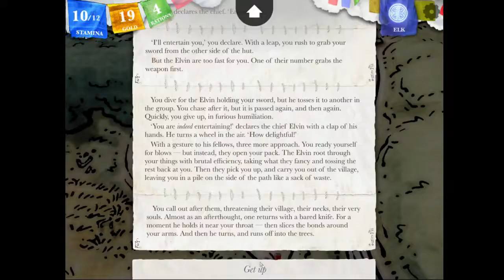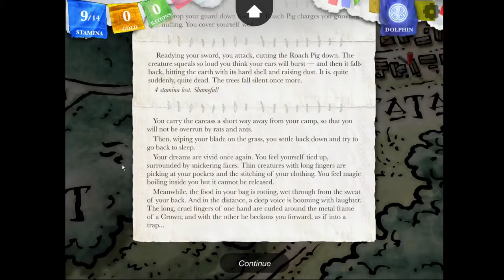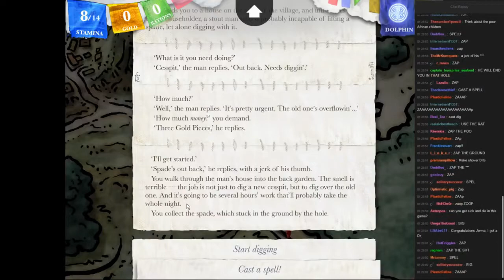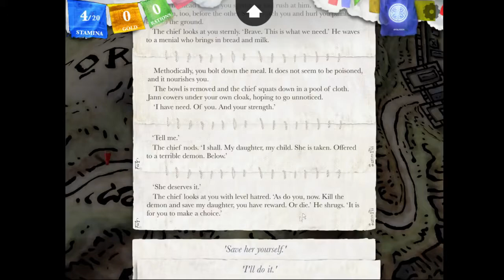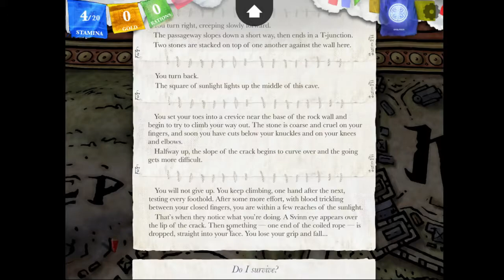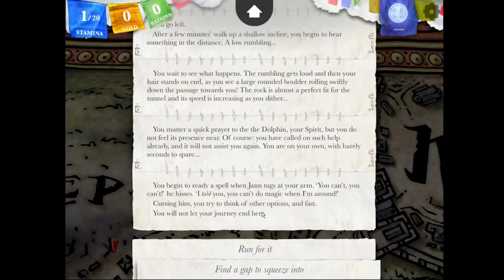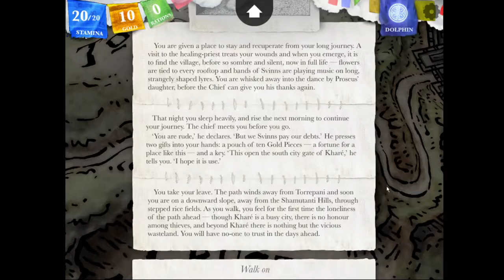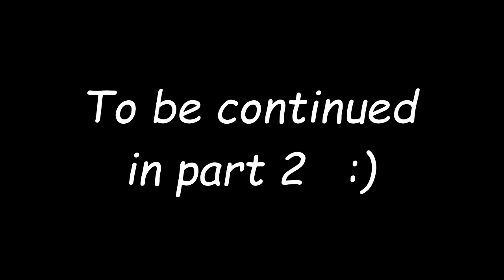Jerma's sorcery (murder) adventure part 1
Some highlights from jerma's sorcery stream part 1. As usual jerma says he's a nice guy but quickly descends into trying to kill everyone he meets.